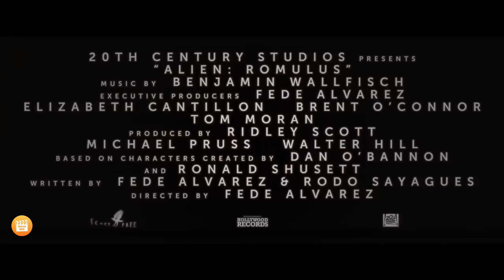Alien: Romulus | Final Trailer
Take a look at our 'Final Trailer' concept for 20th Century Fox & Hulu movie Alien: Romulus (2024) (More Info About The Video Down Below!)

Link to Video: • A QUIET PLACE Part 2 T...

Inspiration behind this video:

It's not entirely clear yet exactly what the connection will be between Alien: Romulus and this age-old legend, but brothers Romulus and Remus evidently don't see eye-to-eye on a crucial issue. This could be a hint that the sibling dynamic aboard the ship in the film will be one fraught with discontent. From a broader perspective, the story of Romulus and Remus is about the founding of one of the greatest empires of all time, perhaps teasing that the film will end with the birth of something grand (or terrible).

Spaeny's character, Rain, might be the Romulus of this story, potentially setting her up as the architect of something that hasn't yet been revealed. How exactly the Alien franchise's classic Xenomorph factors into this connection between the two stories also remains to be seen. Many questions remain about Alien: Romulus, and the true meaning of the title may not be revealed until the movie actually comes out.